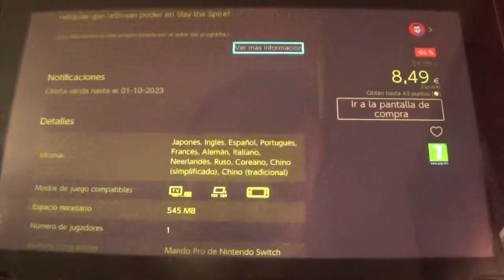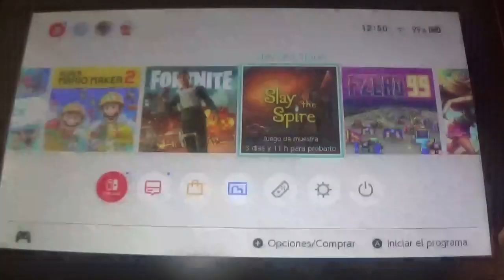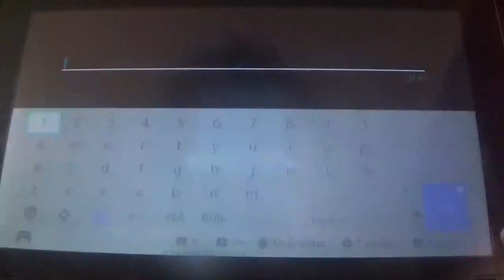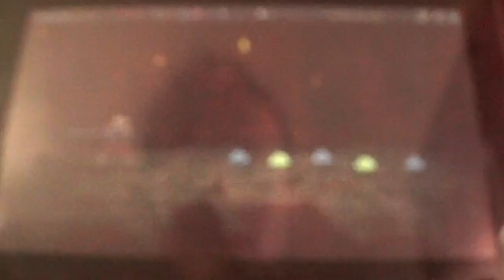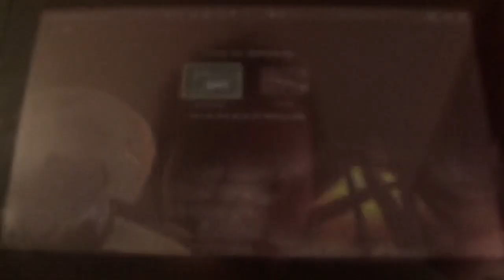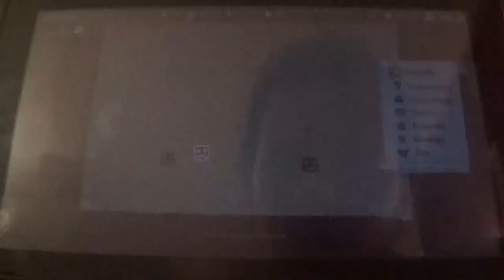Slay the Spire Narrado 1ª parte (Gameplay de 7 Días 1/7)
Aunque el juego empezó a estar disponible en NSO Europa el 19 de Septiembre, la organización del canal va tan regular que no pude empezar hasta el 22 a grabar los videos, pero aun así grabaré 7 programas de este Slay the Spire, un juego de rol y cartas muy entretenido.
En esta primera entrega, probamos el modo estandar superando el primer mapa al completo. Y ciertamente, esto tiene buena pinta.